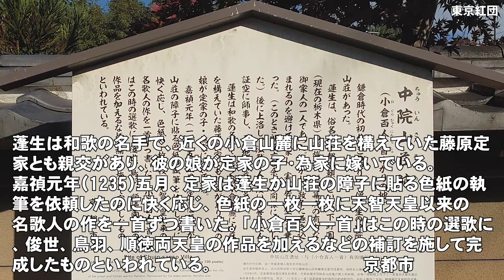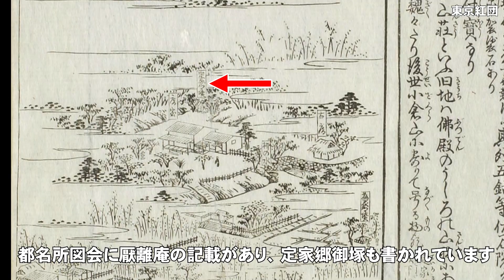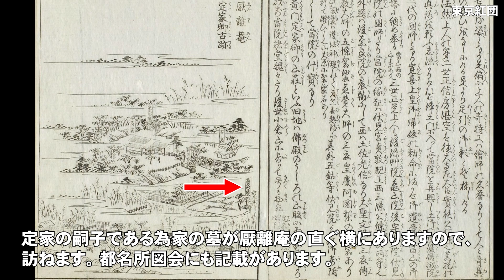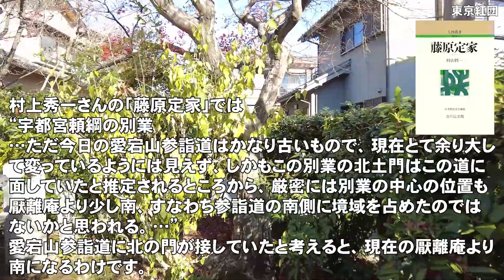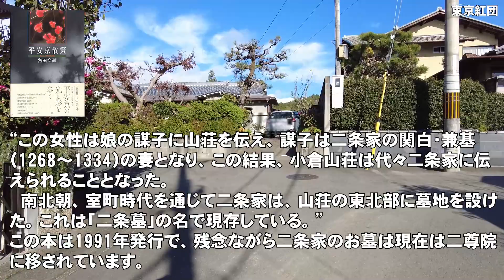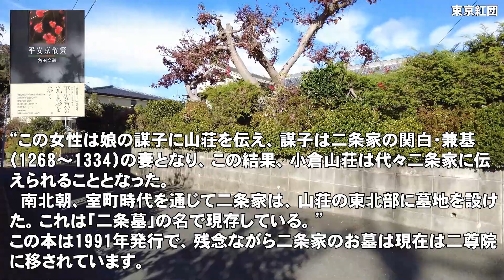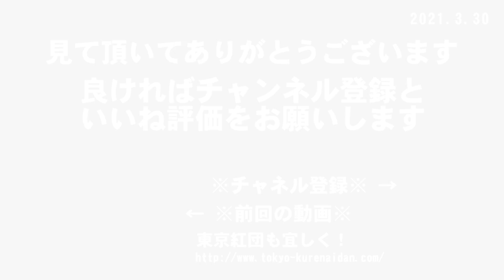藤原定家散歩 其の五 定家の小倉山荘を探す Ⅰ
定家の小倉山山荘はいったい何処にあったのか、下記の三案で考えます。
1．厭離庵（えんりあん）のところ
2．二尊院（にそんいん）の南
3．常寂光寺（じょうじゃっこうじ）の北
最初は 1．厭離庵（えんりあん）を訪ねます。